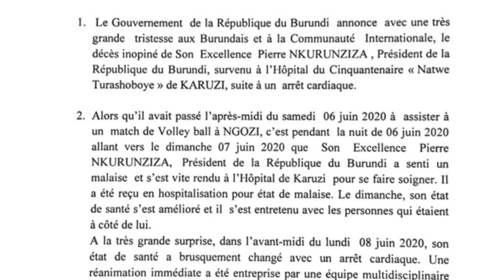Prezida Petero Nkurunziza yatabarutse mu gihe umugore we akiri mu bitaro mu gihugu cya Kenya